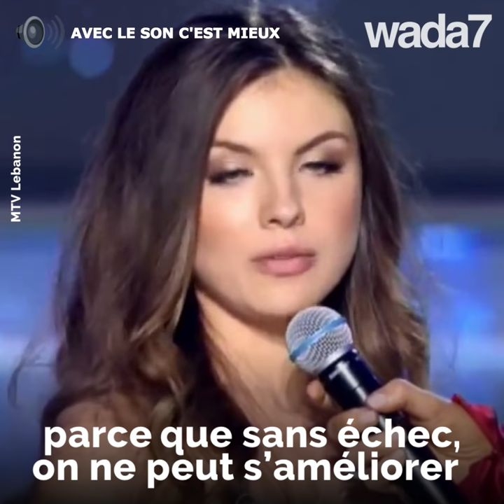Miss Liban 2018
Maya Raidy a été élue Miss Liban 2018 à Beyrouth !👸🏻👑